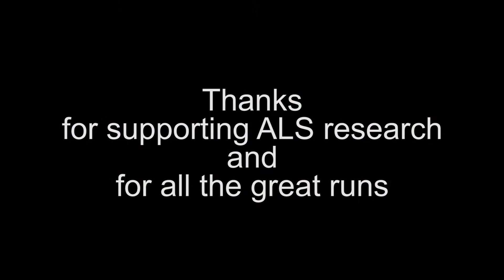Quad City Dog Center ALS Bucket Challenge (Short edit)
The Quad City Dog Center takes on the ALS ice bucket challenge.